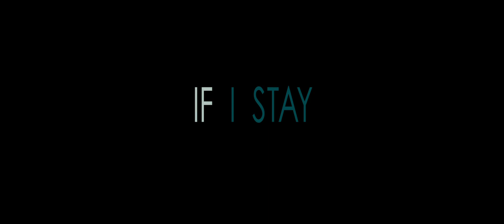Warner Bros. Pictures/New Line Cinema/Metro-Goldwyn-Mayer (2014)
Weird variant, from the Blu-ray release of If I Stay (2014).